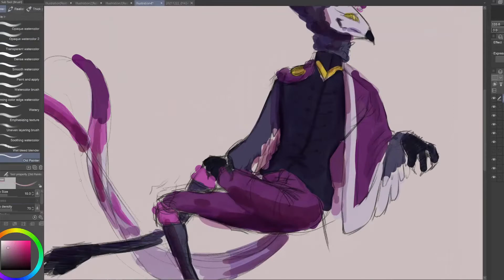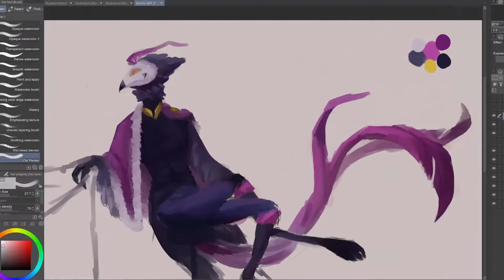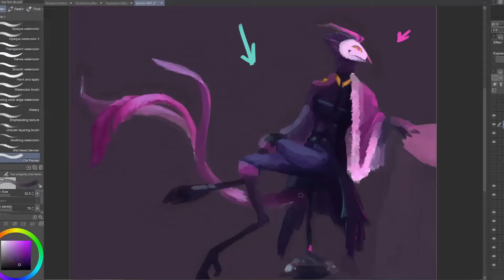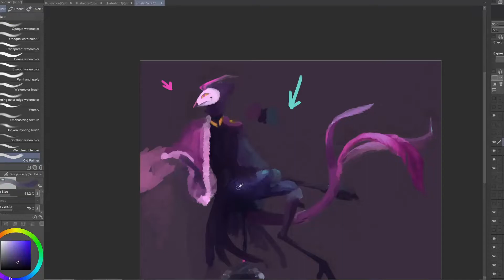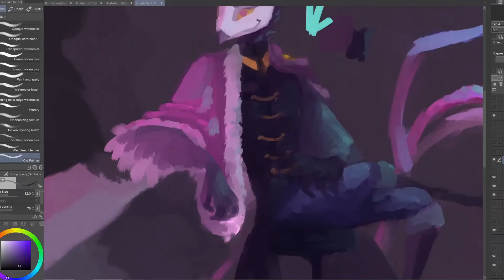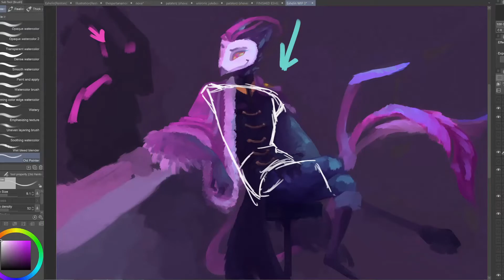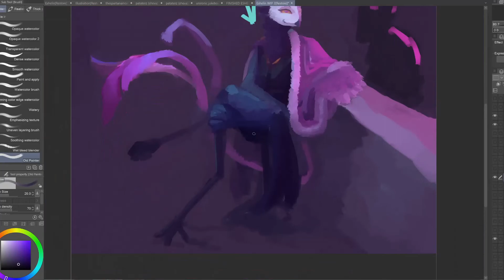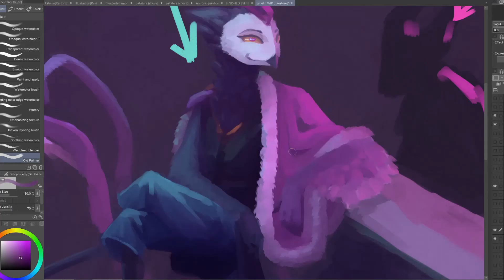Phenrex - Speedpaint (Helluva Boss / Hazbin Hotel OC & New Persona ? )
The songs used were Reverie by Scott Buckley and Bloom by Jahzzar.

Art Program Used: Clip Studio Paint EX
Recording Program: OBS
Editing Program: VideoPad
Microphone: TONOR Podcasting Compatible TC30 ( shorturl.at/dgyJU )
Tablet: Huion KAMVAS Pro 16 ( shorturl.at/jpDE8 )